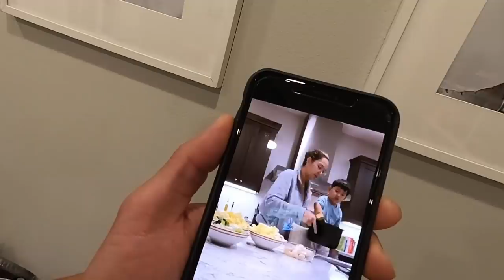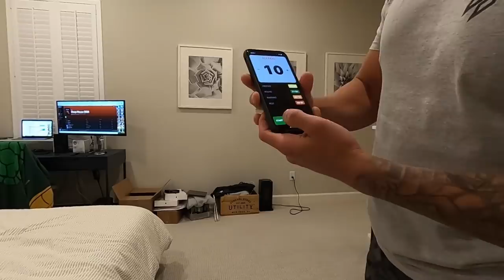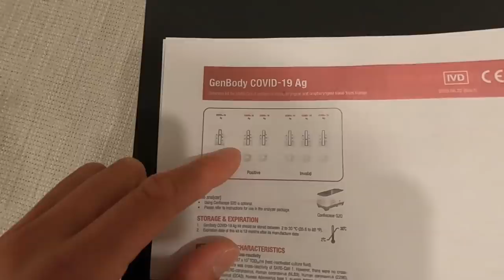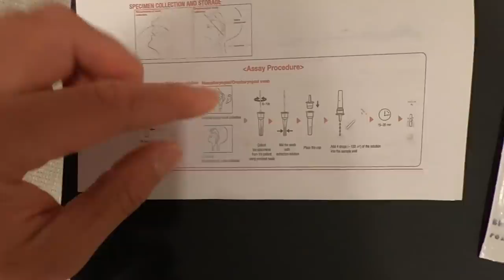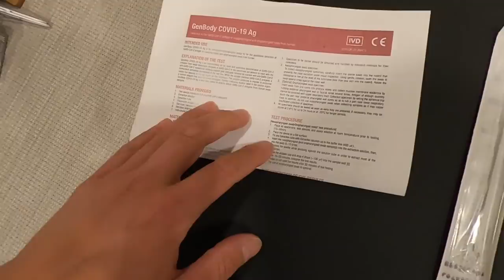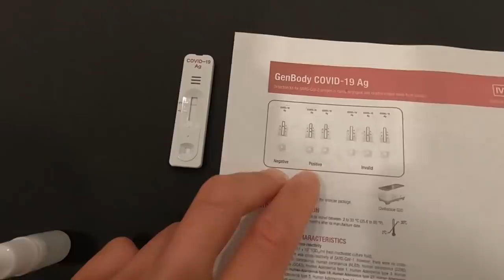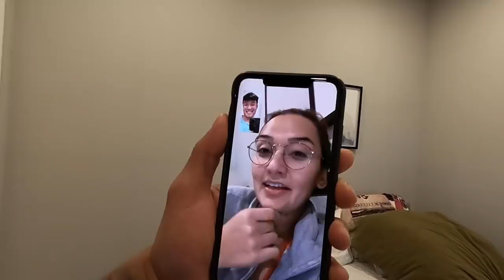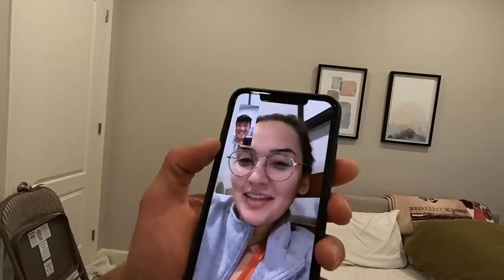I Took An At-Home Covid-19 Test!